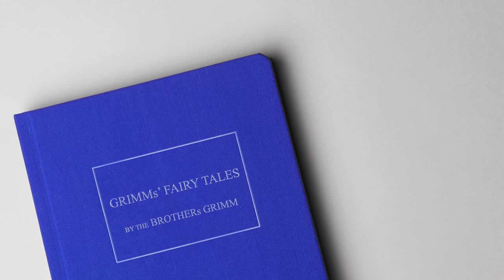Grimms' Fairy Tales Audio Book - The Old Man and His Grandson (free e-book link in description)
Grimm's Fairy Tales Audio Book: The Old Man and His Grandson

Grimms' Fairy Tales by the Brothers Grimm is in the public domain.